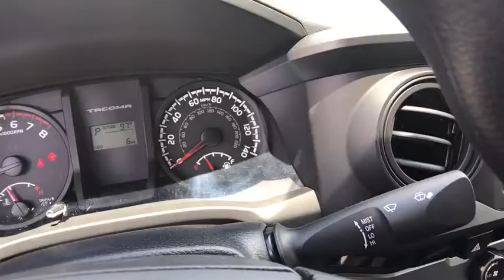2017 Toyota Tacoma Longwood, Orlando, Lake Mary, Sanford, Daytona Beach, FL KHX093252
Parks Toyota
1701 South Woodland Boulevard